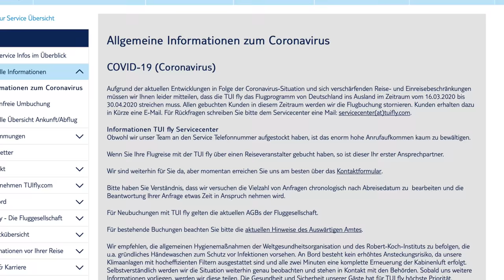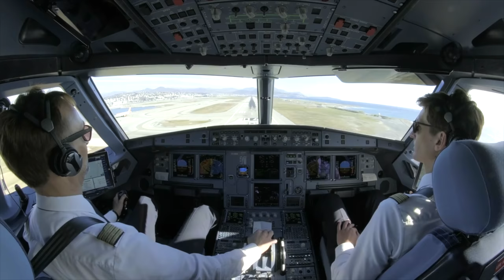Social Distancing im Flugzeug! AeroNews